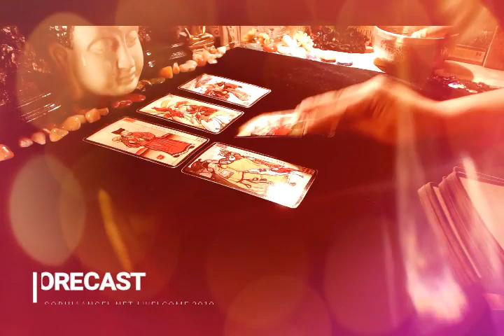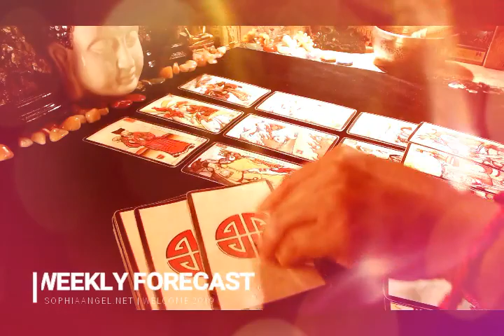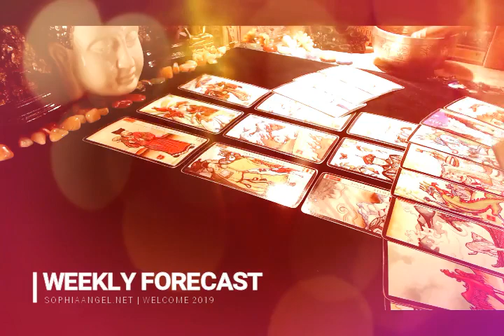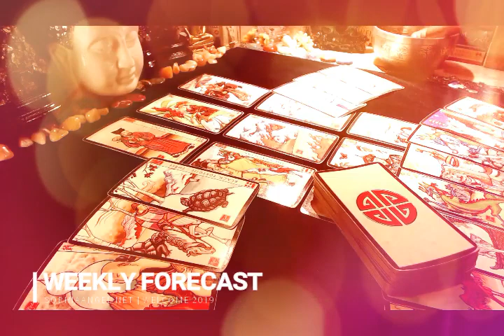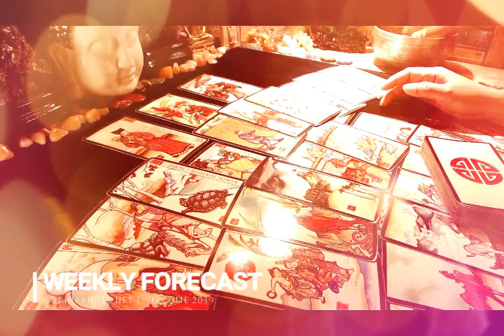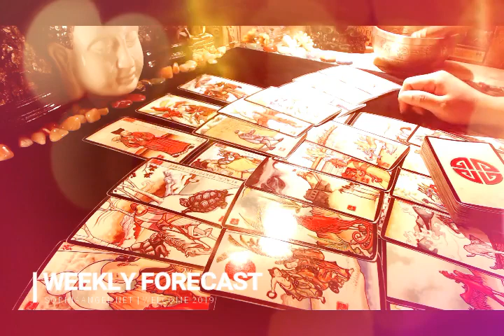LEO WEEKLY FORECAST FEB 24TH MAR 02 TIME TO PUT YOUR FOOT DOWN